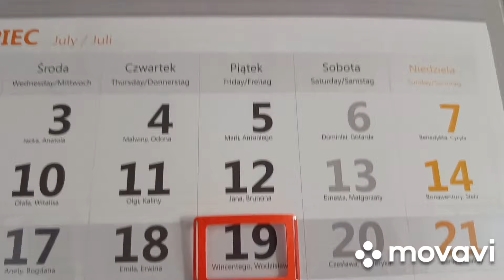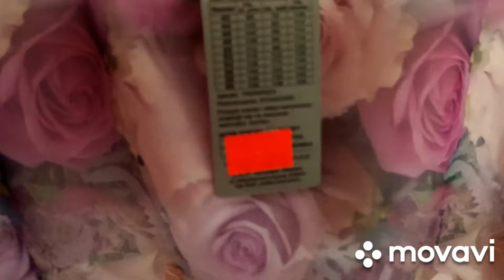Niespodziewane zakupy. Stargard w obiektywie . Zapraszam 😍🥰